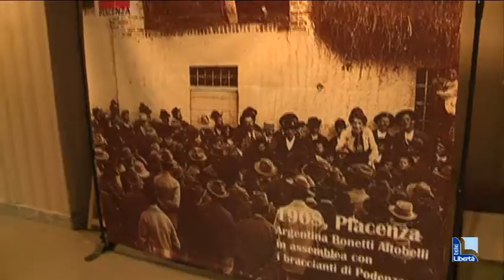Caos nelle scuole, Colla: “Bisogna investire sul futuro dei ragazzi”